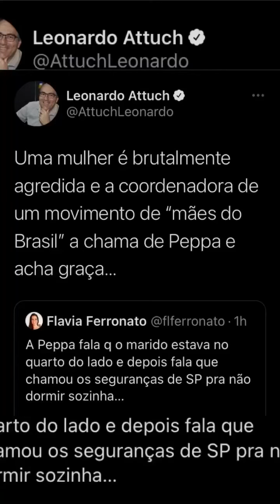⛓ 🦀 Artigo — Mi Xeque-mate! 🦀 ⛓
Fiocruz produzirá de forma autônoma a vacina AstraZeneca no Brasil, mas a tecnologia utilizada para sua produção foi transferida pelo laboratório chinês. Continuaremos cumprindo nossa promessa de tornar Vacinas bem público global.
Militar alega publicamente e depois desmente toda imprensa! O juiz presta apoio dizendo que o dito não foi dito… Estamos todos lascados!
Covid: Pfizer entrega 3º lote seguido de 1 milhão de doses da vacina ao Brasil
Avião com 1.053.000 de imunizantes chegou ao Aeroporto de Viracopos, em Campinas (SP), na noite desta quinta-feira (22). Até o momento, farmacêutica entregou 20,2 milhões de doses do contrato com o governo brasileiro.